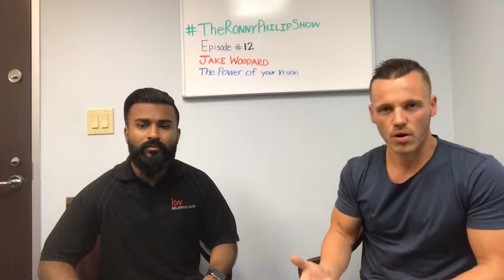The Ronny Philip Show #12: Jake Woodard - Author of The Power of Your Vision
TheRonnyPhilipShow Episode 12: Jake Woodard, Author of The Power of Your Vision. How To Live Life On Your Terms 💪🏾😎🔥